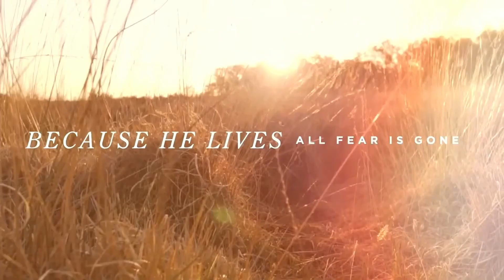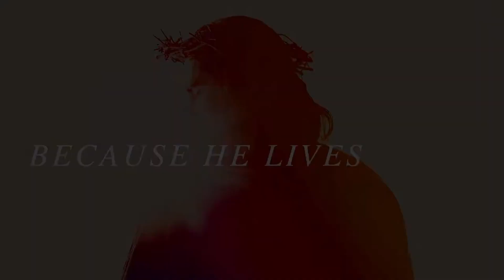April 21, 2024 Because He Lives Wk 3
John 10:7-18.  The threat is real- but so is Jesus - Our Shepherd and our Savior!